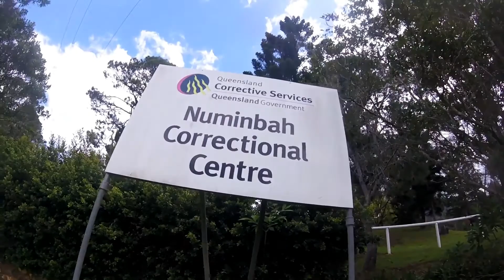Climbing Egg Rock (The Wrong Way) | Vlog 4 Pt.1 | Joe Sabin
Part 1 of 2.  Dylan and I set off to climb Egg Rock in Queensland Australia and end up getting off the beaten path and finding a slightly Sketchy way to the top.
Tune in to part two when we climb down and it very nearly all goes wrong for us, Its a barrel of laughs.